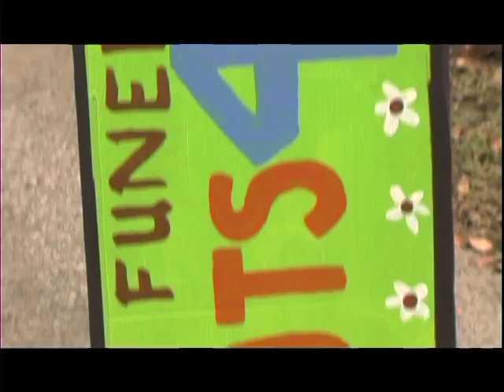SPINNNERS - Episode 7: The Recruits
The seventh episode of the mockumentary sign-spinning web-series, SPINNERS. The company known as Sign-Up tries to recruit two sign-spinners to their organization.

Starring Ken Peterson as Todd Thompson and Ryan Karloff as Terry Storm.

Written & Directed by Jon Kommes
Director of Photography: David McKeever
Edited by: Nathaniel Beaver